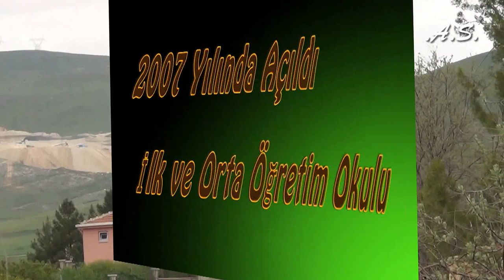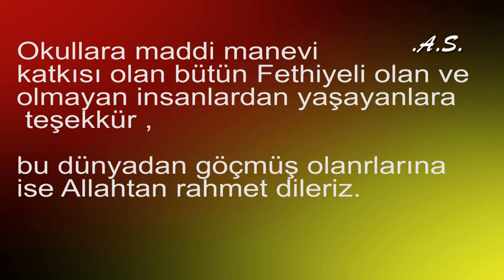Malatya / Fethiye İlk öğretim Okulu - 2015